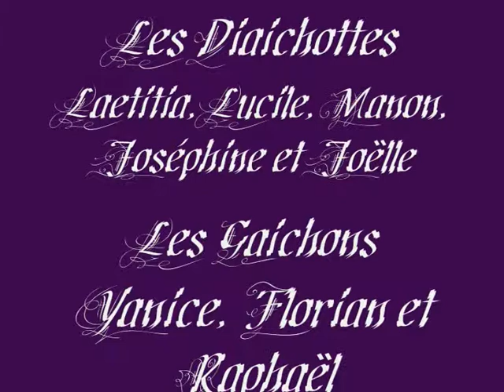Polka de Faucogney à Semmadon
Danse de Franche-Comté exécutée par les Gaichons et les Diaichottes lors des 80 ans de Micheline de Gevigney. Bon anniversaire!
Retrouez nos autres danses, chants et contes mis en scène sur le site!